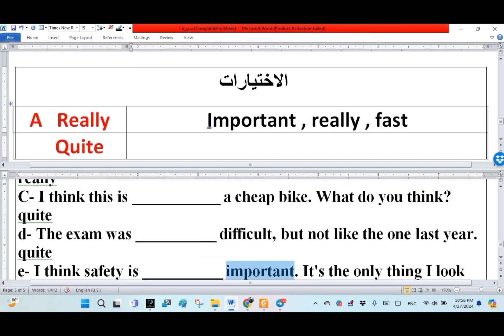انكليزي ثالث متوسط- مراجعة سريعه- الفصل الاول- really & quite